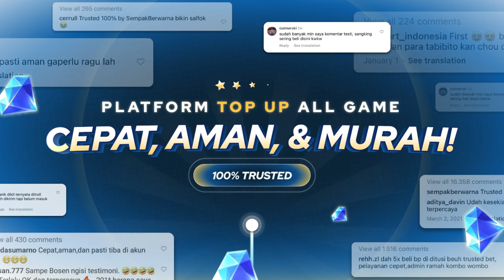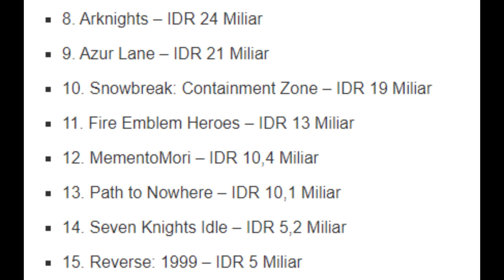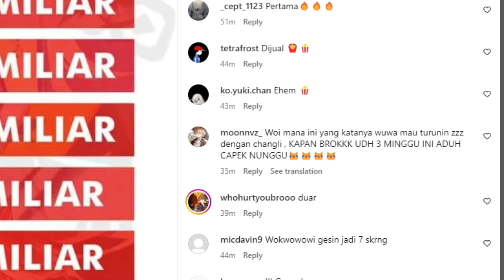Genshin Turun Drastis , Blue Archive MENYALA ! Pendapatan Game Anime RPG 31 July 2024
Halo Guys divideo kali ini gw akan Bahas Pendapatan Mingguan Game Anime RPG periode (25 - 31 Juli 2024).